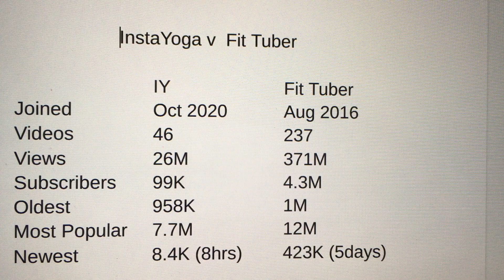InstaYoga contre Fit Tuber